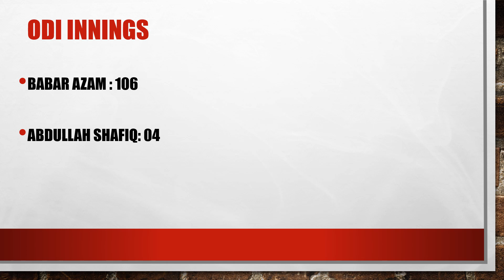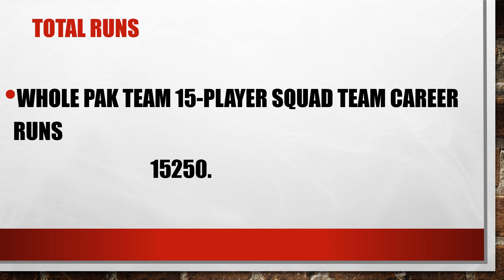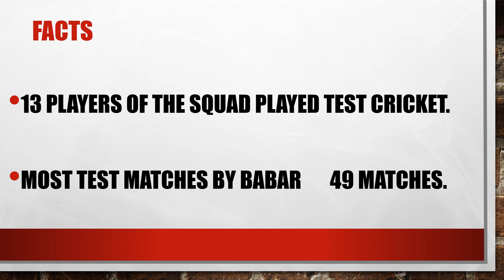Cricket World Cup 2023 Statistics: Insights, Records, and Analysis | Pakistan vs India Rivalry"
Looking for in-depth statistics and analysis of the Cricket World Cup 2023? Join us as we dive into the thrilling world of cricket statistics, showcasing the key insights, records, and analysis from the highly anticipated tournament. Witness the intense rivalry between Pakistan and India as we dissect their performances and memorable moments. From top performers to remarkable milestones, we'll uncover the numbers that shaped this epic sporting event. Whether you're a passionate cricket fan or simply curious about the statistical side of the game, this video is a must-watch.